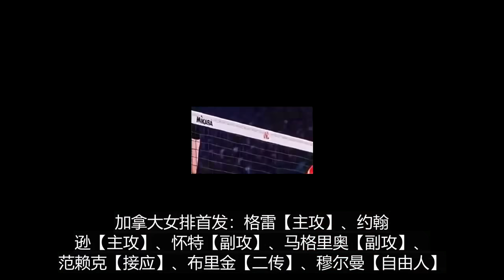中國女排再負加拿大，遭世聯賽首敗，被扣11分跌至世界第7。日本女排三連勝！排名逐漸逼近中國暫列第八，波蘭橫掃法國兩連勝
2024年世界女排聯賽，5月18日晨迎來焦點戰，中國女排與加拿大女排交鋒，雙方是奧運名額的關鍵競爭者。此番激烈爭奪，中國女排在小諸葛蔡斌的率領下，以總比分1-3不敵加拿大，世界排名被扣11.01分，再度下滑到第七。